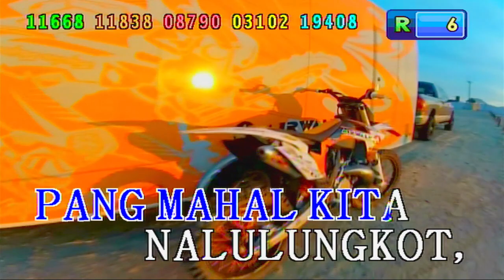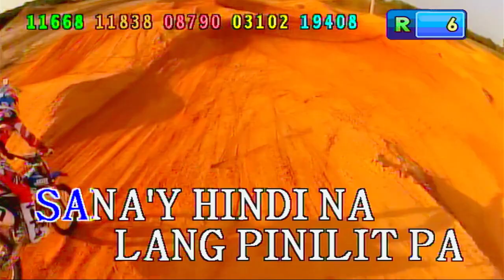REBOUND - SILENT SANCTUARY